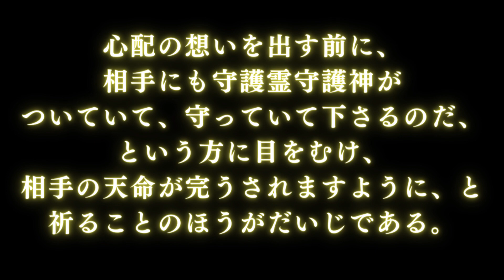【朗読】30日の指針 #04（日本語）／「日々の指針」西園寺 昌美 著